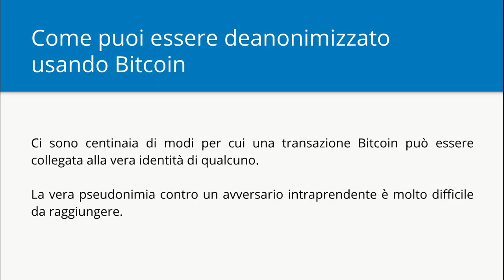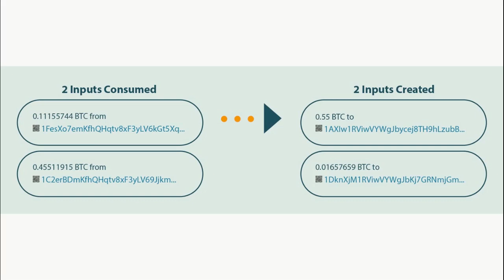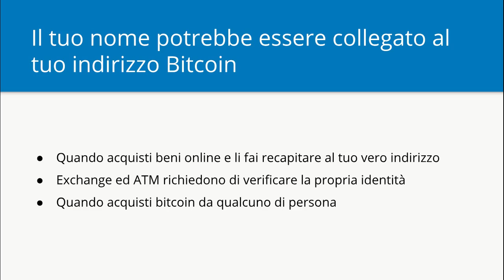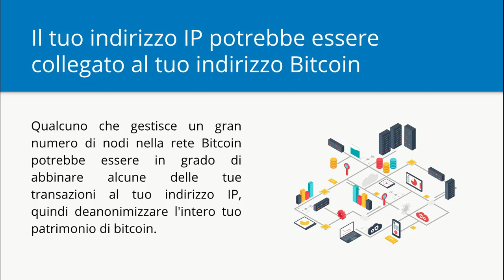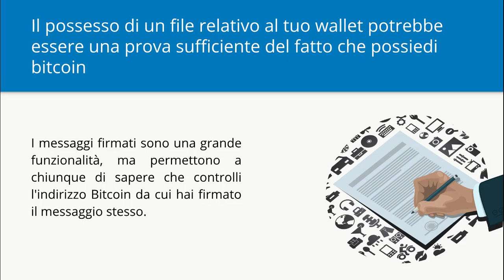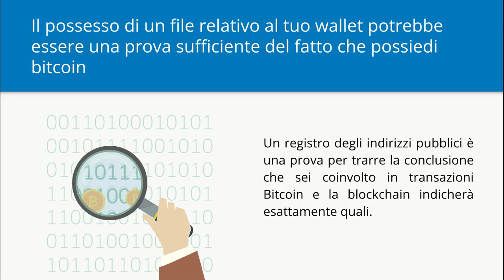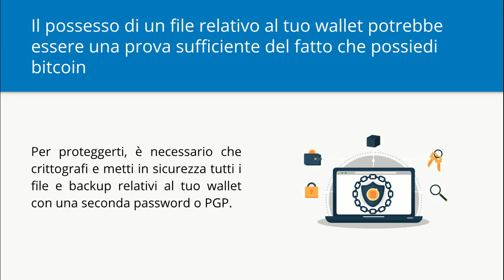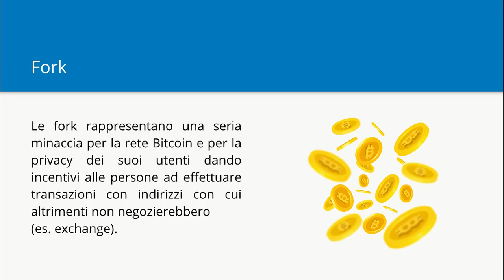08 - Come puoi essere deanonimizzato usando Bitcoin | Bitcoin Sicurezza Privacy